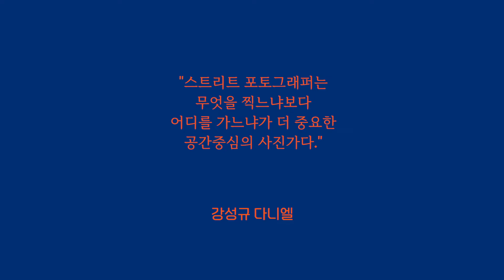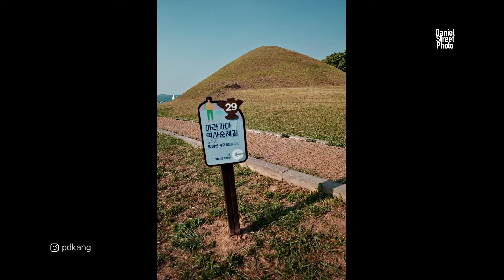아라가야고분군 3번째_Street Photography POV in Busan, Korea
_Street Photography POV in Busan, Korea with Daniel Kang